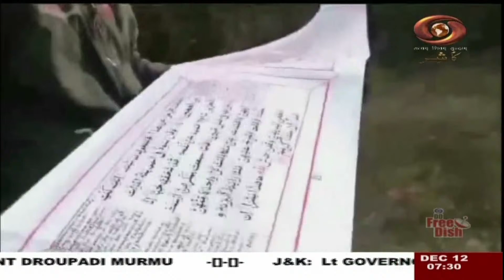Urdu News : Watch latest News coverage on DD Kashir's daily News Bulletin || December 12, 2023